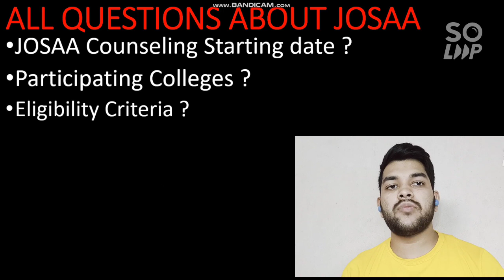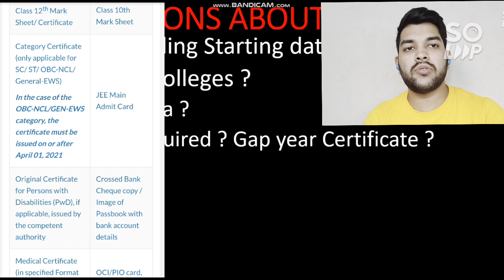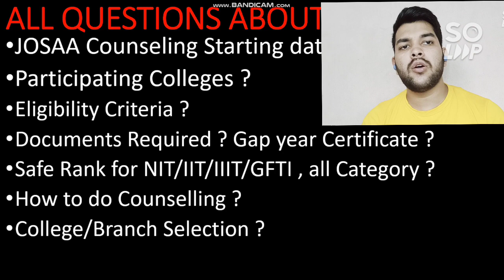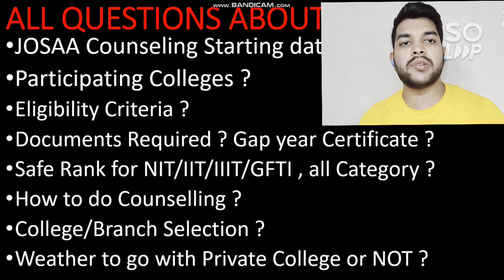JOSAA Counseling 2021 | All Question & Answer | Document required | How to do counseling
( Marks VS Category Rank , JEE Advanced 2021 )